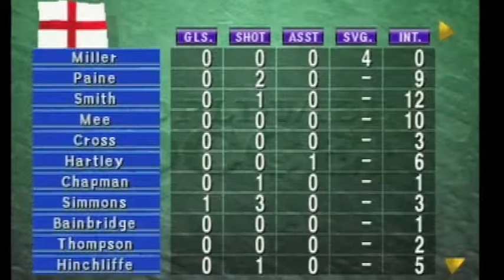Talk/Play: Sega Worldwide Soccer 97 [ENG-BRA]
Naz tried to remember who this whole 'Talk/Play" thing works by pitting England against Brazil in a friendly touted as "coming soon".